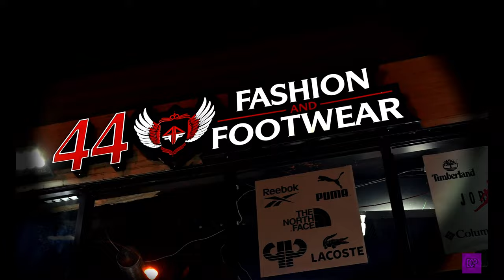Jertaker - Oasis Hair & Beauty Inc. Ad (Prod. EC City Productions)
Filmed By: Jertaker Gauxx of EC City Productions and Charlie Wysocki
Video Type: Ad
For Marketing/Promotional Servies
Filmed in Buffalo NY
Film Locations: Downtown Buffalo NY
Film Put Together By: EC City Productions

Starring: Jertaker Gauxx

 1. All Night Long - Naiharva Yarva Rovata - Munna Masum